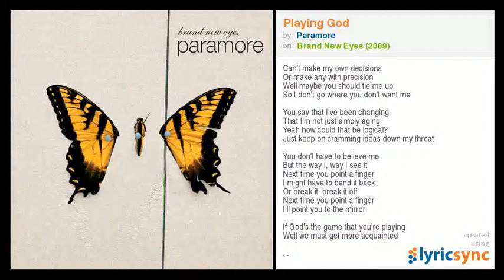Paramore - Playing God